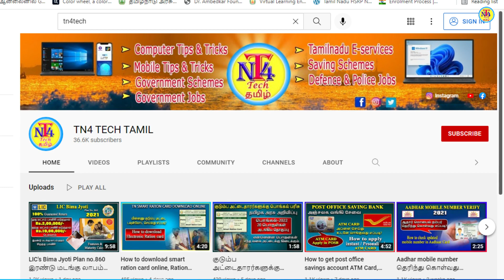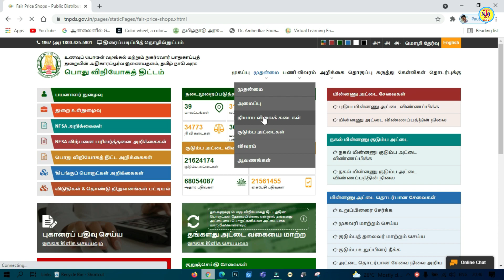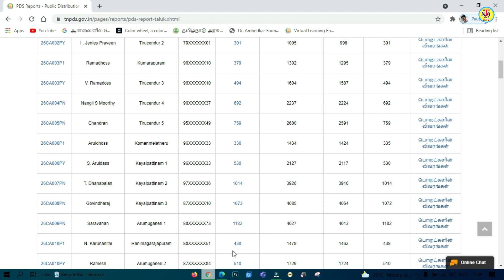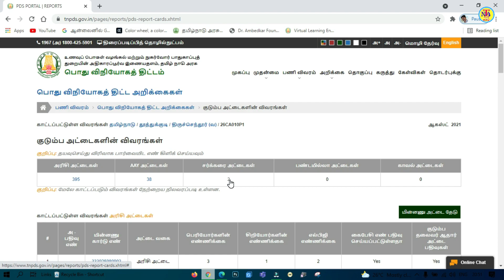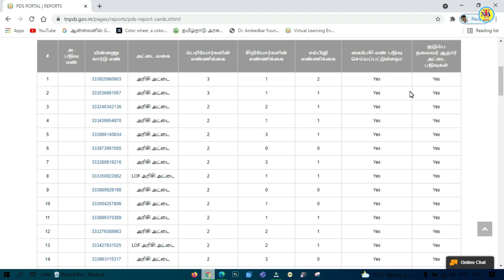Find Ration card details without mobile number online,மொபைல் நம்பர் இல்லாமல் குடும்ப அட்டை தகவல்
how to check ration card details online in tamilnadu without registered mobile number online, find ration card details online in tamilnadu, ration card details check online,how to find ration card details in tnpds website online
மொபைல் நம்பர் இல்லாமல் குடும்ப அட்டை தகவல்கள்  தெரிந்து கொள்வது எப்படி
how to find ration card details online without mobile number online
check ration card details online
find ratin card details online in tamil